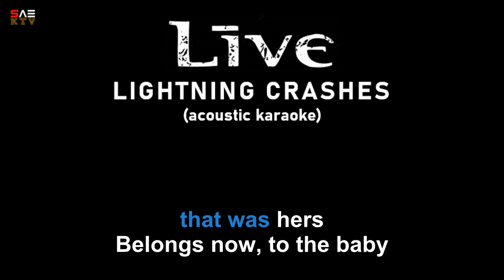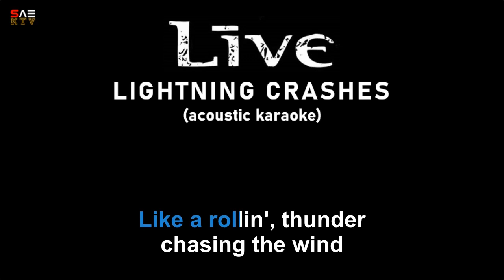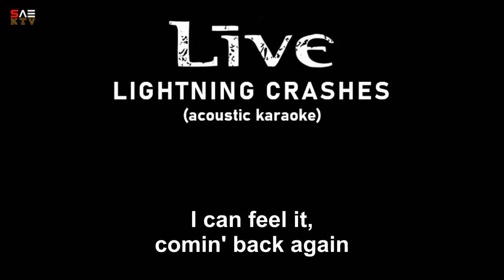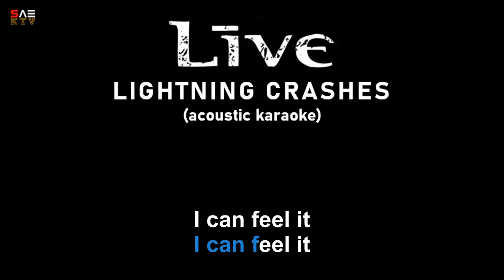Karaoke Live - Lightning Crashes (acoustic)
Song: Lightning Crashes
Singer: Live (Ed Kowalczyk)
Album: Throwing Cooper
Released: 1994